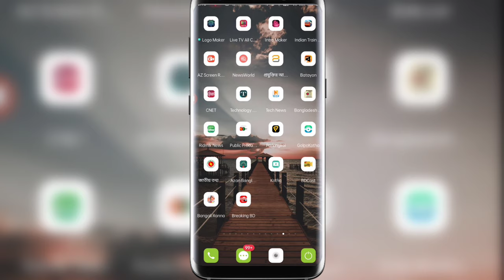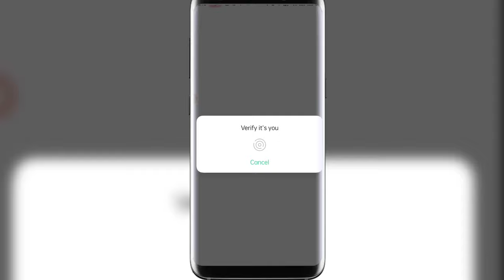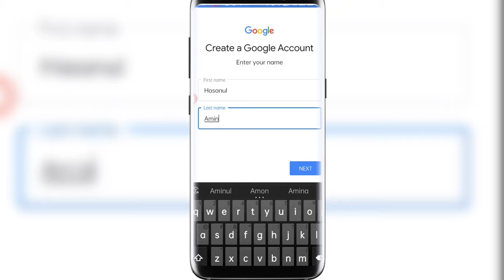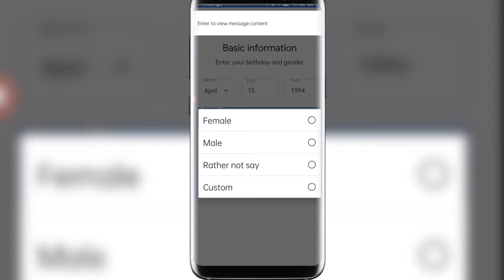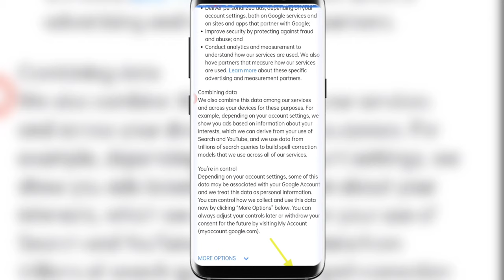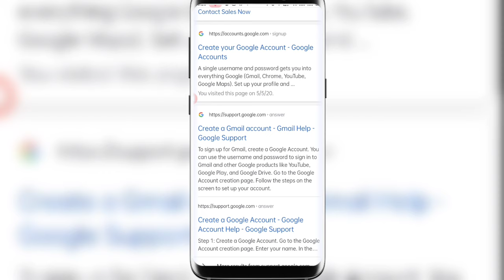মোবাইল দিয়ে জিমেইল একাউন্ট😮|| Gmail Account Create Through Mobile😮|| In Youtube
মোবাইল দিয়ে জিমেইল একাউন্ট😮|| Gmail Account Create Through Mobile😮

Gmail is a free email service developed by Google. Users can access Gmail on the web and using third-party programs that synchronize email content through POP or IMAP protocols. Gmail started as a limited beta release on April 1, 2004 and ended its testing phase on July 7, 2009.

Hope it will be useful to them who are feel afraid that How much difficult to create new gmail Setup.

All in All Bangladesh channel official social site